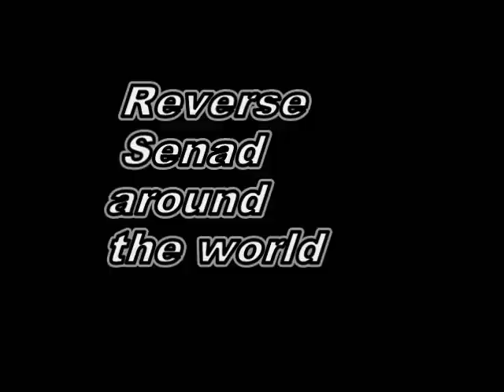Freestyle Tricktionary: Jay around the world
An updated version of the jay set of tricks.